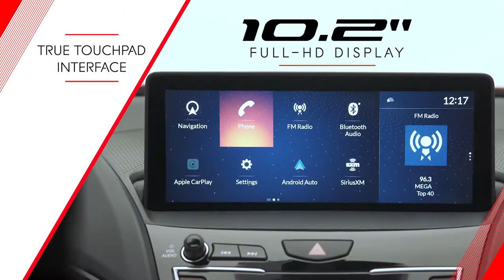2019 NEW Acura RDX Preview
Acura's right.